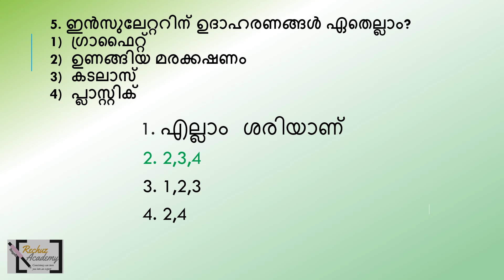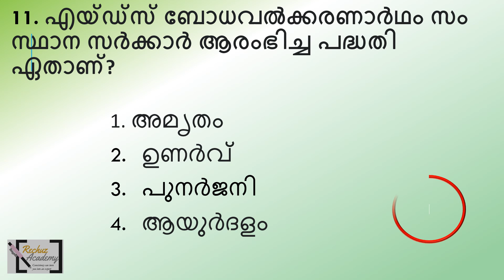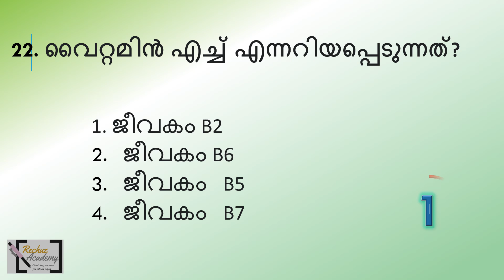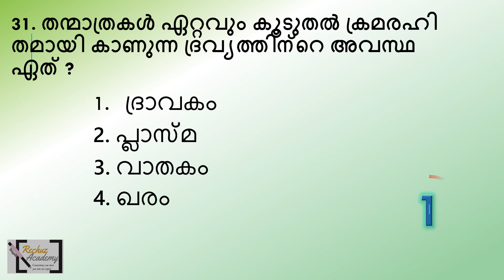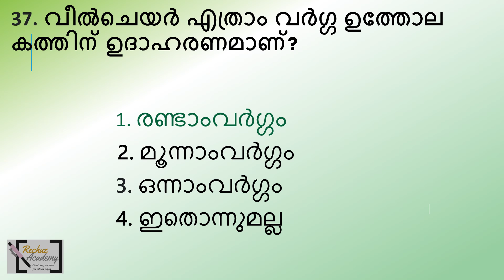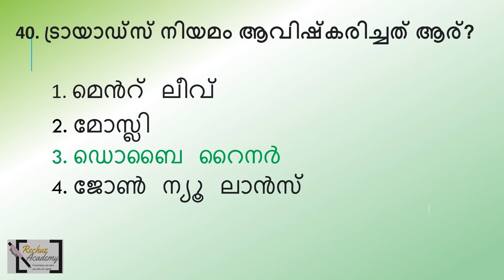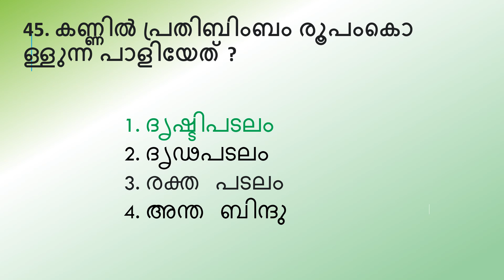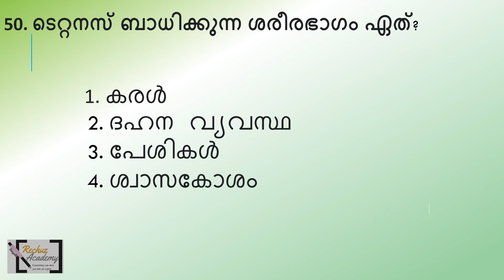LGS FINAL REVISION SCIENCE LGS പരീക്ഷയിൽ പ്രതീക്ഷിക്കാവുന്ന 100 ചോദ്യങ്ങൾ(part-1)